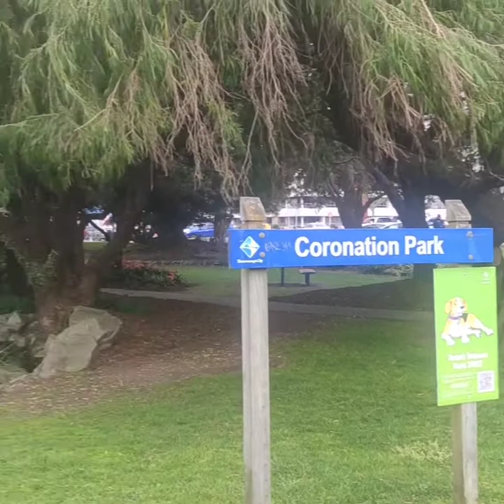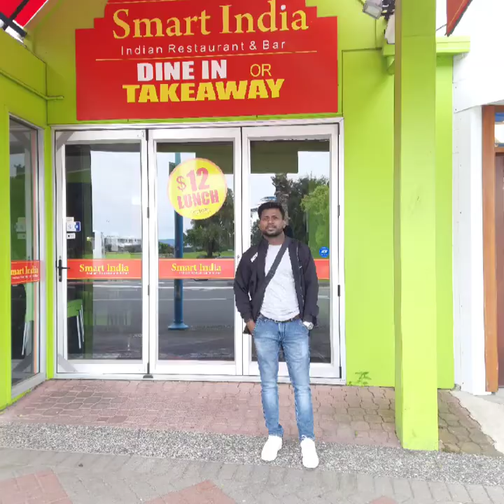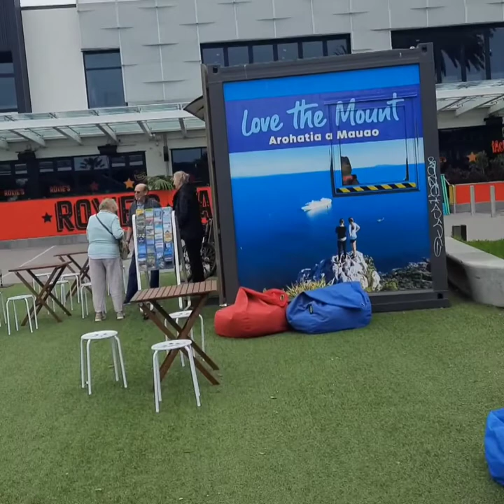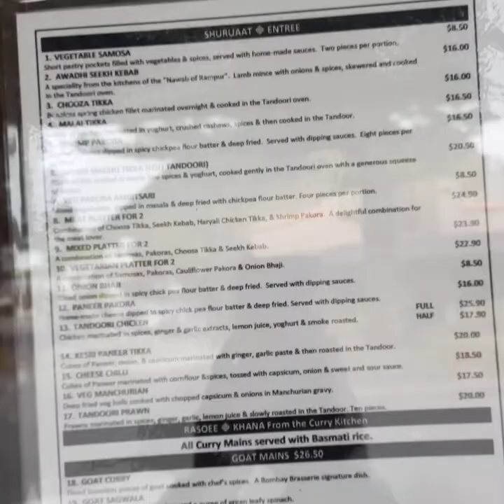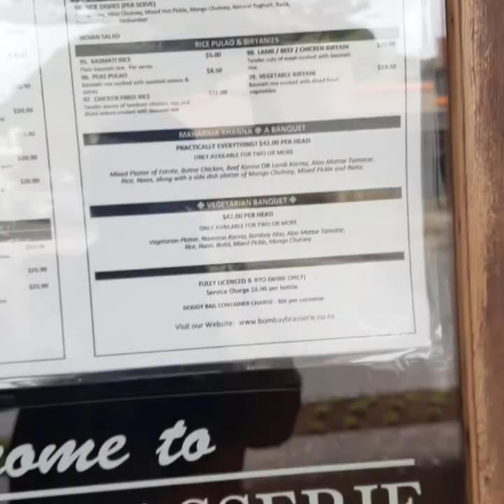Tauranga port, newzealand, Majestic Princess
Cruise ship